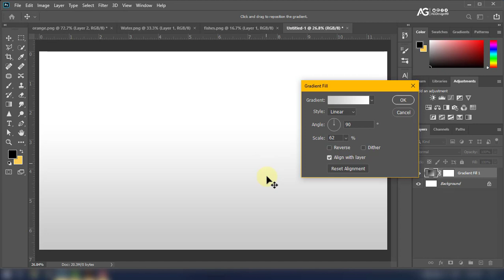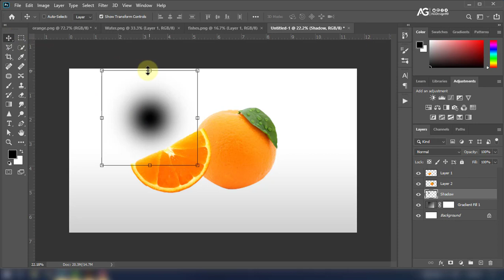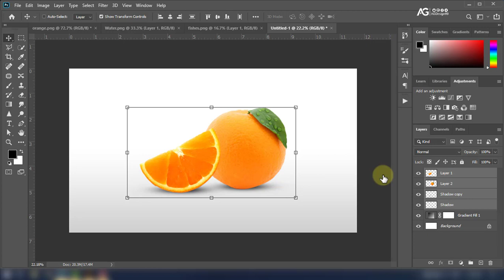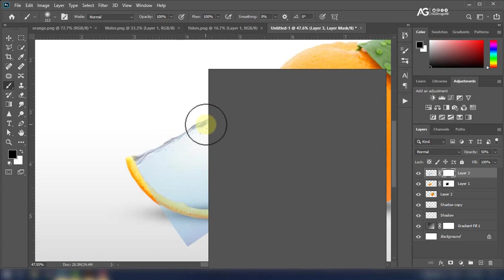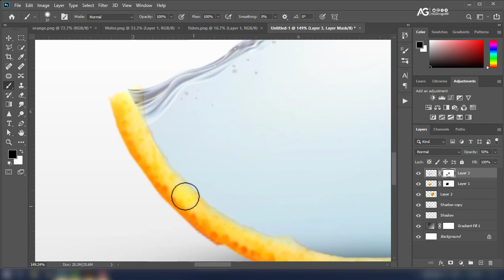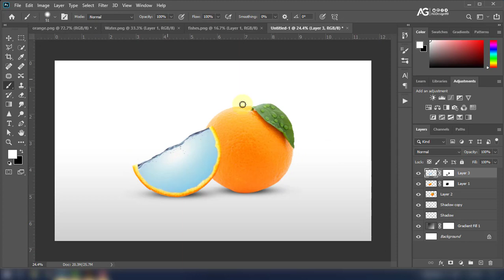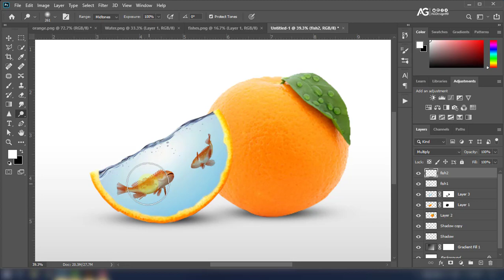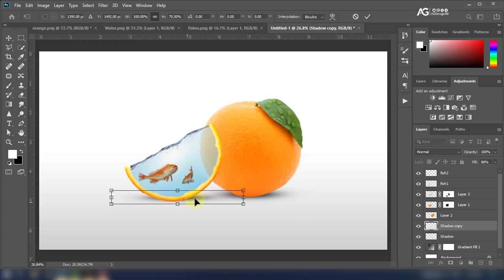Water orange splash effect | Photoshop Tutorial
2.75$ monthly Water Fruit Photo Manipulation.Orange water Effect manipulation. water fruit photo manipulation. Water Fruit manipulation. orange manipulation.